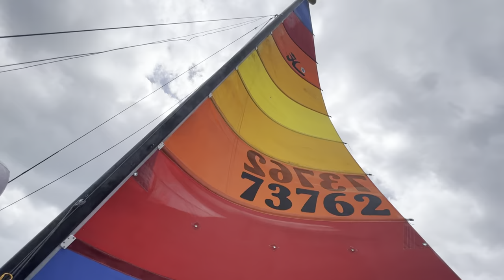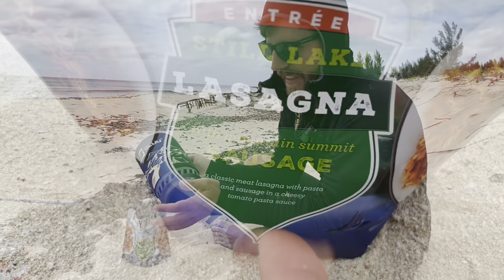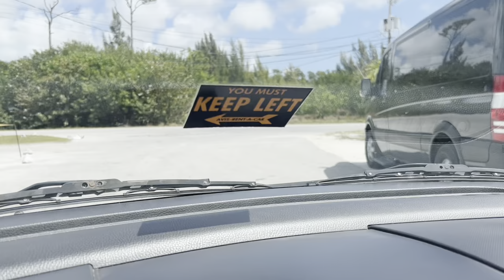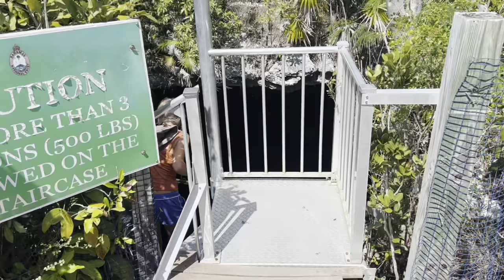Hobie cruising the Bahamas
Sailing around the Bahamas on our hobie 16.
Bitcoin: bc1q23xsnagqat94tcu6tr40zcj504njlzqq2hg39c